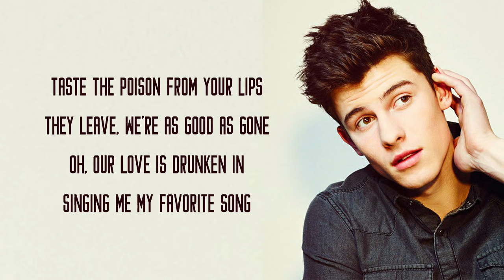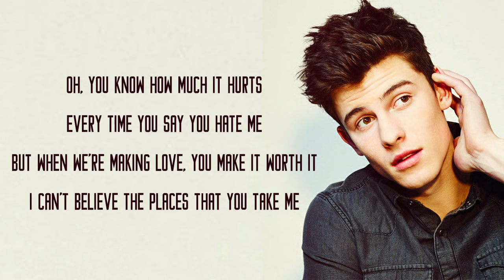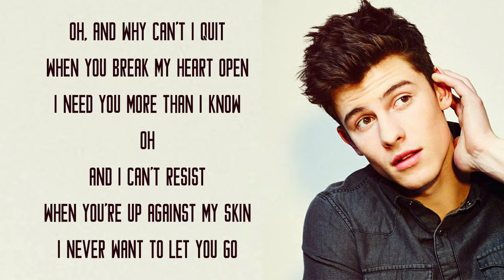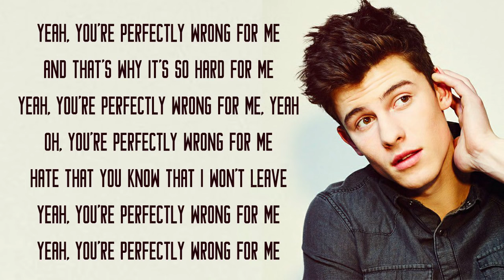Perfectly Wrong - Shawn Mendes (Lyrics)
Perfectly Wrong Shawn Mendes

Lyrics:
[Verse 1]
Taste the poison from your lips
They leave, we're as good as gone
Oh, our love is drunken in
Singing me my favorite song

[Pre-Chorus]
We were made to break
I know that's true
But it's much too late

[Chorus]
You're perfectly wrong for me
And that's why it's so hard for me
Yeah, you're perfectly wrong for me
All the stars in the sky could see
Why you're perfectly wrong for me

[Verse 2]
Oh, you know how much it hurts
Every time you say you hate me
But when we're making love, you make it worth it
I can't believe the places that you take me

[Pre-Chorus]
There's no use
I know the truth
And it's much too late

[Chorus]
Oh, you're perfectly wrong for me

[Bridge]
Oh, and why can't I quit
When you break my heart open
I need you more than I know
Oh
And I can't resist
When you're up against my skin
I never want to let you go